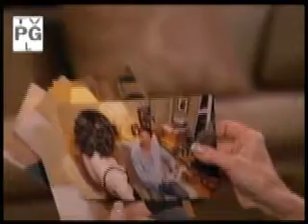Dorian Lord: Not My Affair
At the hospital, Echo tells Viki that Dorian is responsible for Clint's condition. Ionia calls Echo while outside of Dorian's mansion and tells her she has everything under control. Ionia knocks on the door and then kisses David. Dorian approach and warns, "Get your hands off my man, bitch!" David denies an affair. Ionia slips her room key in David's pocket before she leaves. Later, Echo and Ionia meet a Capricorn and she reports that Dorian is starting to doubt David.